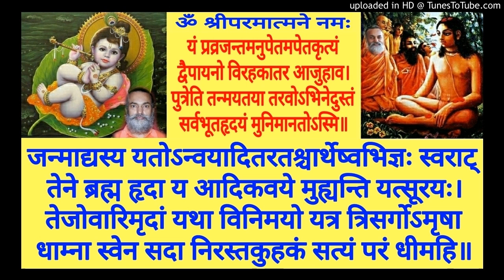Shrimad Bhagavatam BH 034a Swami Shantidharmananda Saraswati